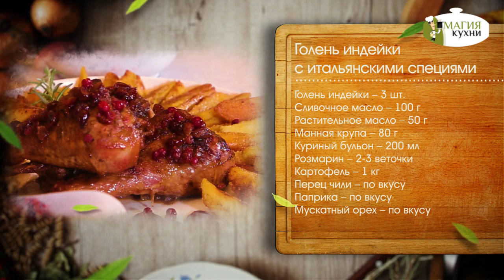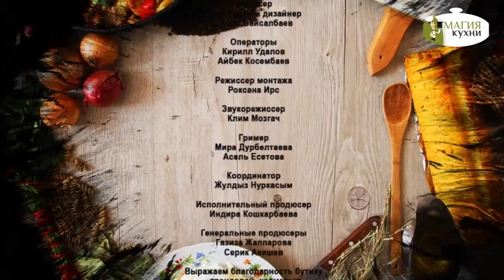Голень индейки со специями - "Готовим с Татьяной Фостер" - Выпуск 9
Представляем вашему вниманию девятый выпуск кулинарного премиум-шоу "Готовим с Татьяной Фостер", приуроченный к 8 марта! 😀

Сегодня Татьяна приготовит для вас, дорогие телезрители, вкуснейшую голень индейки под итальянскими специями, а также нежный и мягкий десерт Павлова!